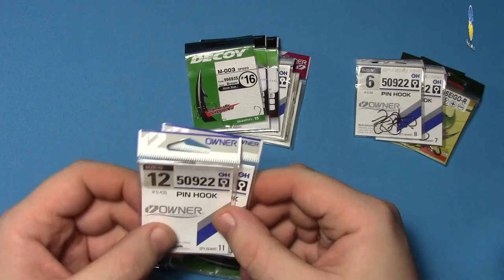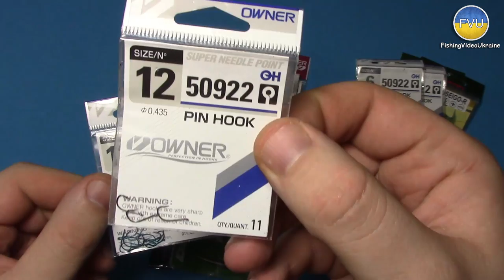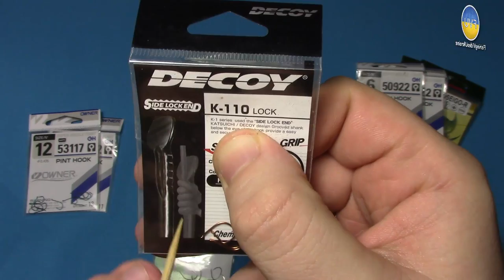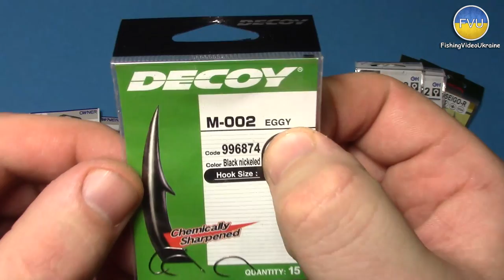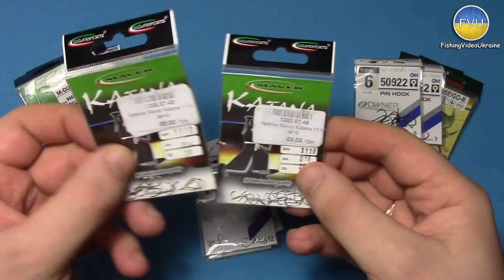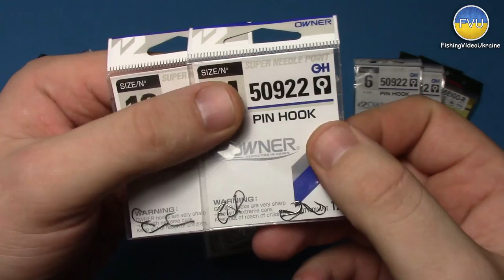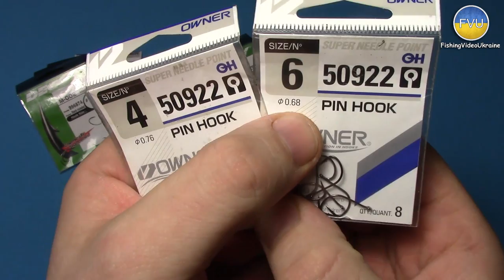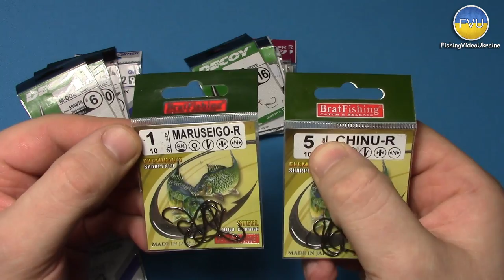Рыболовные крючки для фидера | Что мы выбрали для себя? | HD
В этом видео я покажу крючки, которые мы используем на всех наших фидерных рыбалках, и всегда следим, чтоб они не заканчивались!
P.S. Здесь нет никакой рекламы!!! Всё, что я показываю - основано лишь на собственной практике.